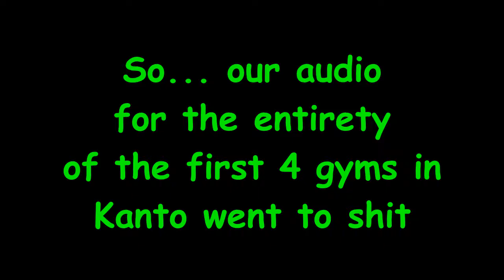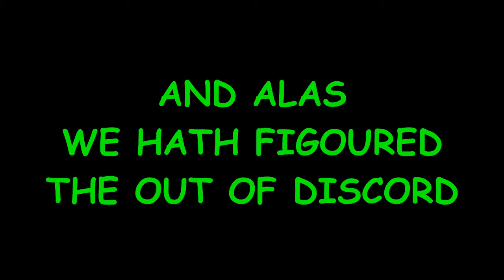PokeMMO w/PFN Part 1 | AFTER 100 YEARS...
It took SO LONG to get this Co-Op series going, but it was so worth it!